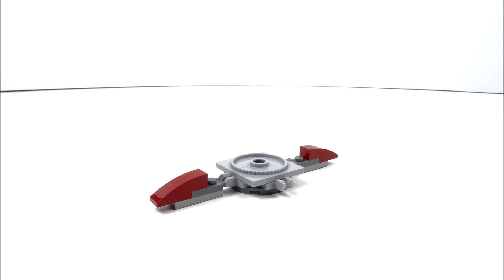LEGO Star Wars 2015 Battlepack speedbuilds (75088,75078,75079,75089)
75078 Imperial Troop Transport
75079 Shadow Troopers
75088 Senate Commando Troopers
75089 Geonosis Troopers